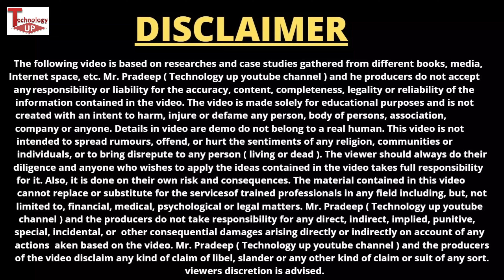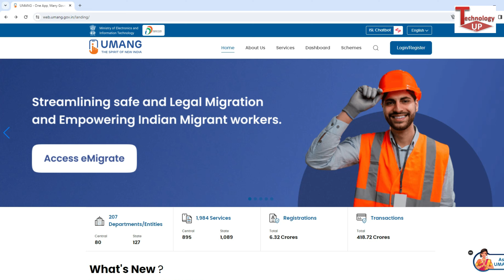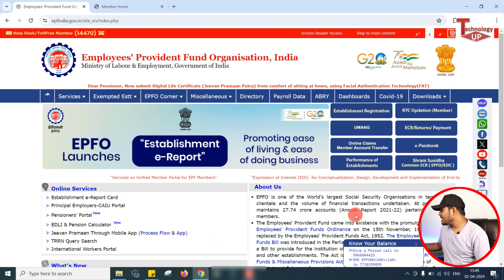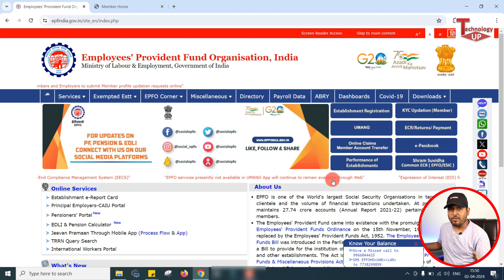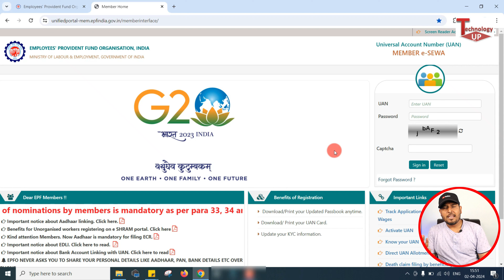🔴PF Withdrawal , PF KYC करने से पहले जानलो PF Important Update EPFO से आया Umang App के बारे में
About this video- Namaskar doston mai hu aapka dost pradeep aur aaj ki is new video me mai aap sabhi logon ko batane wala hu today 3 april 2024 epfo pf new update ke bare me epfo ne bataya hai ki EPFO services presently not available in UMANG App .

1. How to transfer old PF to new PF Account with Pension Amount Online | Merge old PF to new PF , EPF

2. How to Transfer old PF to new PF online in 2 minutes| पिछले PF को नए PF अकाउंट में ऐसे करें ट्रांसफर

3. how to link aadhaar with epf uan number online | aadhar card ko pf uan account se kaise link kare

4. EPFO New Update for All PF, EPS & EPFO Members , EPFO Share All PF Office Whatsapp Helpline Number

5. How to Raise Grievance in New PF Grievance Portal | How to Online Complaint For Any PF Problems | PF

7. How to correct Father name on UAN Account | PF UAN account me Father name kaise change kare

9. PF e-Nomination के फायदे | PF Nomination ke fayde kya hai | update e-nominiation in pf

11 . PF Pension withdrawal Process online Form 10C | How to withdraw PF | EPS withdrawal , EPS Form 10C

12- कंपनी बिना छोड़े PF कैसे निकाले | bina job chhode pf withdrawal , How to Withdraw PF Form 31 , EPF

13- Top 7 तरीके 🔥 PF/UAN/EPF KYC, PF Claim Under Process किसी भी Problem के समाधान के लिए EPFO helpline

14- 5 EPFO New Update : PF, EPF Bank KYC ,PF Transfer, PF Passbook All New Update

15- Form 10c पेंशन का पैसा कम आए तो क्या करें ? epfo pension ka paisa kam aaya hai kya kare | PF Pension

17- PF e-Nomination के फायदे | PF Nomination ke fayde kya hai | update e-nomination in pf

My Camera
My Wallpaper